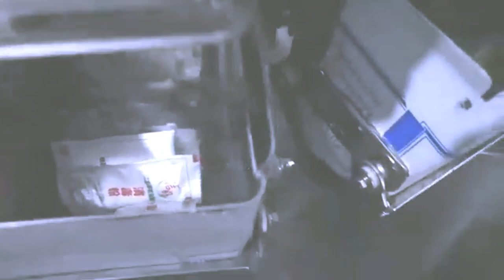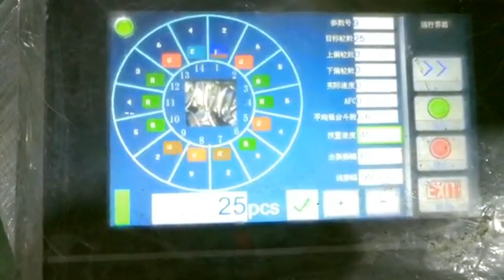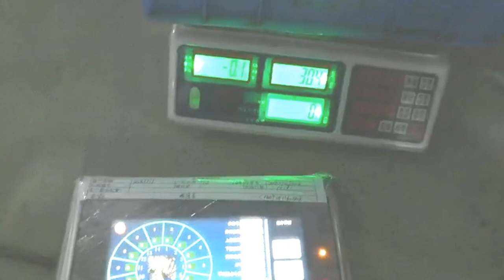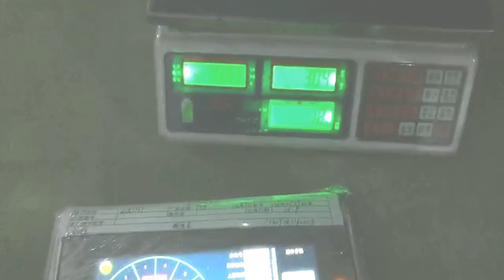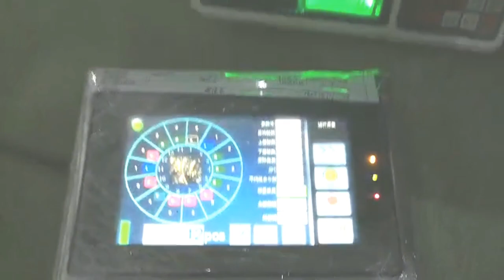Fully automatic multihead scales weighing filler for small bags packaging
32 heads scales weighing filling granules nuts machine different materials mixing multihead weight filler equipment
Specification Model No.YX-A32-2-5
Voltage AC220V Power supply
Frequency 50~60HZ
Power 2.5KW Rated Current 15A
Heads 32 Mixing kinds 4 Max weight 3.2kg
Single weighing range 800g
HMI 10” color touch screen
Weigh Volume1.6L Max.weight speed 60
Preset program 100
Machine size(L)2277mm (W) 2277mm (H)3144mm

84798210   Mixing machine
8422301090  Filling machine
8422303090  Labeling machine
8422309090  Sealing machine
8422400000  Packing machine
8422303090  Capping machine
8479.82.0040 food Mixing, kneading or stirring machine